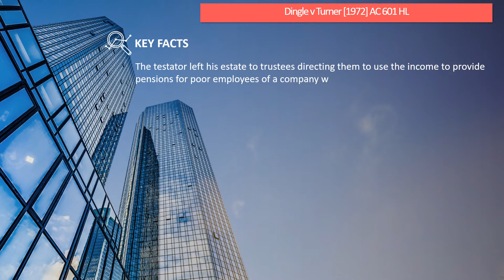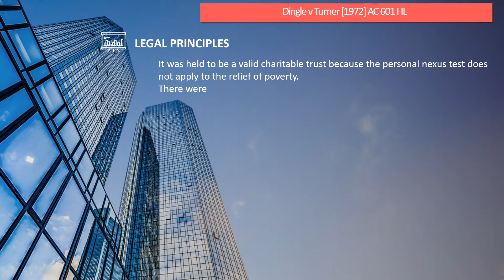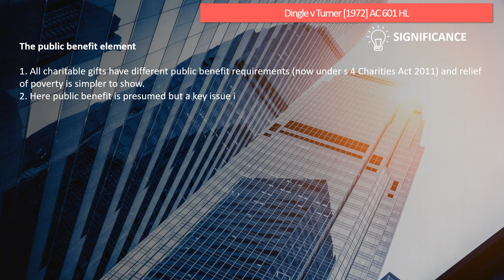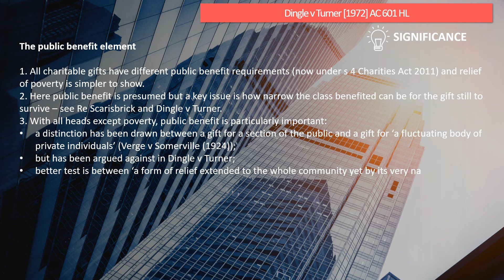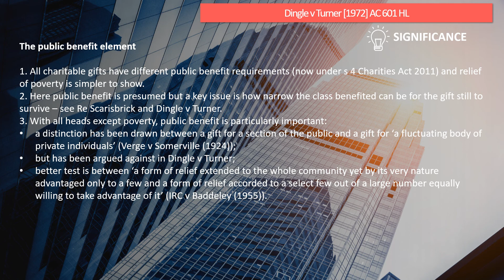[Case Law Equity &Trusts] ['the public benefit element'] Dingle v Turner [1972] AC 601 HL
5 minutes know interesting legal matters
Dingle v Turner [1972] AC 601 HL (UK Caselaw)